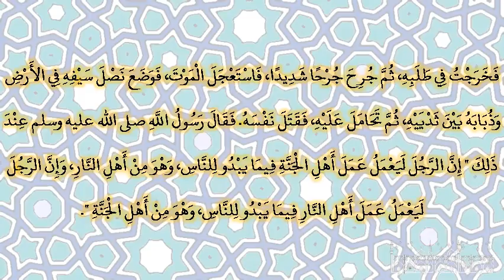صحيح البخارى - كتاب الجهاد والسير - 2898 - باب لا يقول فلان شهيد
حدثنا قتيبة، حدثنا يعقوب بن عبد الرحمن، عن أبي حازم، عن سهل بن سعد الساعدي ـ رضى الله عنه أن رسول الله صلى الله عليه وسلم التقى هو والمشركون فاقتتلوا، فلما مال رسول الله صلى الله عليه وسلم إلى عسكره، ومال الآخرون إلى عسكرهم، وفي أصحاب رسول الله صلى الله عليه وسلم رجل لا يدع لهم شاذة ولا فاذة إلا اتبعها يضربها بسيفه، فقال ما أجزأ منا اليوم أحد كما أجزأ فلان‏.‏ فقال رسول الله صلى الله عليه وسلم ‏"‏ أما إنه من أهل النار ‏"‏‏.‏ فقال رجل من القوم أنا صاحبه‏.‏ قال فخرج معه كلما وقف وقف معه، وإذا أسرع أسرع معه قال فجرح الرجل جرحا شديدا، فاستعجل الموت، فوضع نصل سيفه بالأرض وذبابه بين ثدييه، ثم تحامل على سيفه، فقتل نفسه، فخرج الرجل إلى رسول الله صلى الله عليه وسلم فقال أشهد أنك رسول الله‏.‏ قال ‏"‏ وما ذاك ‏"‏‏.‏ قال الرجل الذي ذكرت آنفا أنه من أهل النار، فأعظم الناس ذلك‏.‏ فقلت أنا لكم به‏.‏ فخرجت في طلبه، ثم جرح جرحا شديدا، فاستعجل الموت، فوضع نصل سيفه في الأرض وذبابه بين ثدييه، ثم تحامل عليه، فقتل نفسه‏.‏ فقال رسول الله صلى الله عليه وسلم عند ذلك ‏"‏ إن الرجل ليعمل عمل أهل الجنة فيما يبدو للناس، وهو من أهل النار، وإن الرجل ليعمل عمل أهل النار فيما يبدو للناس، وهو من أهل الجنة ‏"‏‏.‏